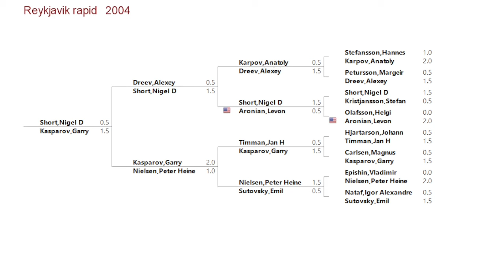Así jugaba Carlsen a los 13 años ♟️😲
En 2004 Magnus con 13 años jugó por primera vez contra Garry Kasparov de 41 en un torneo de ajedrez rápido, tiempo después el ogro de Bakú se convirtió en su asesor.

Gracias. Un abrazo!